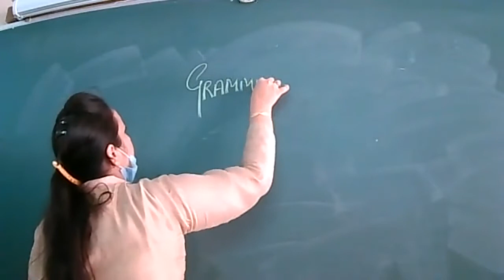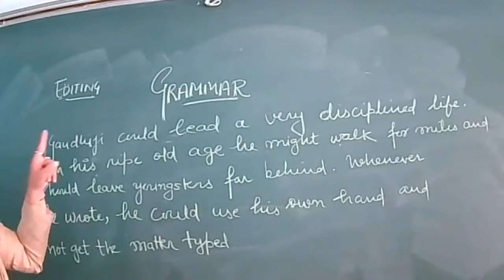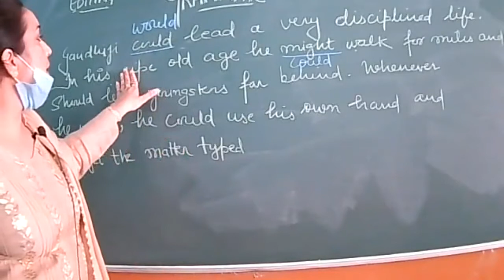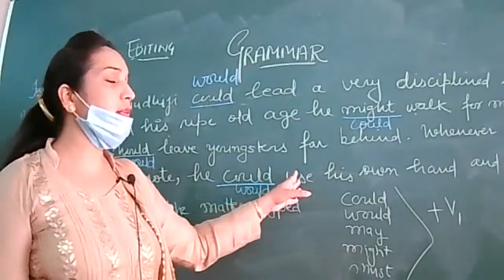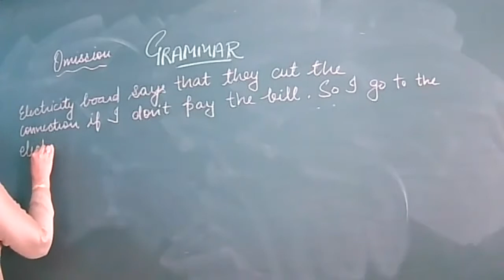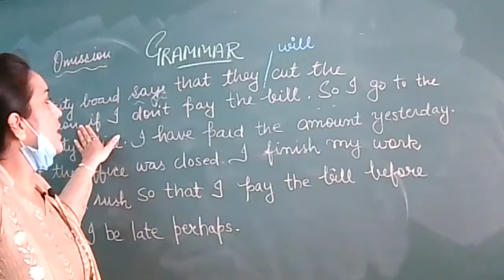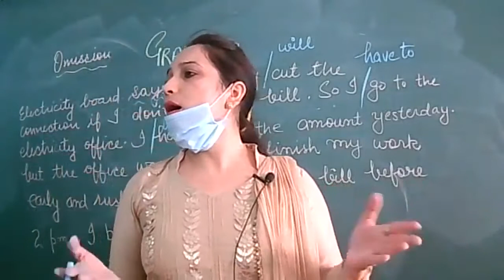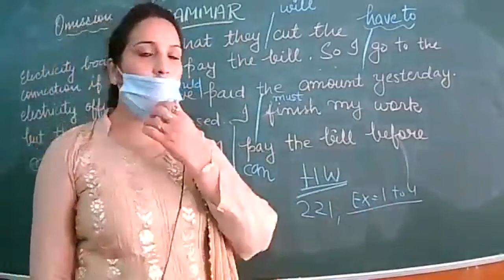12.8.2021 IXA ENG